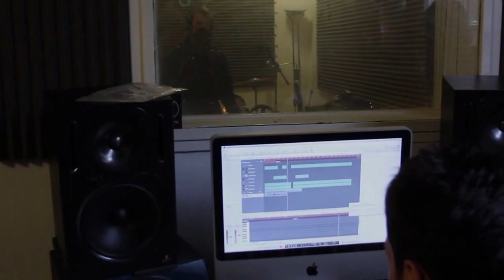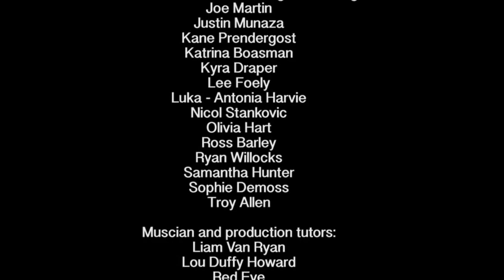Songs Of Freedom - An Empowering Music Project for Young People in Hull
This short film made by young volunteer Jessy Harrison, captures a unique music project which happened at The Warren Young People's Project In Hull. The project saw local musicians, volunteers and youth workers support a team of young people to write, create and perform their own music in just a few days. The songs were then recorded and performed at Hull's Freedom Festival alongside established artists on The Bridge Stage.

This project was an inclusive music project which ran alongside the 'Songs Of Freedom - 12 Artists, 6 Songs, 1 Voice' album of commissioned songs funded by PRS Foundation.